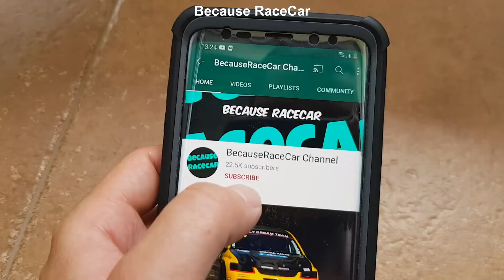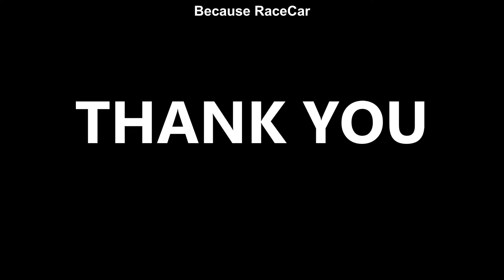Bmw E36 Coupe 325 Turbo Redbull Drift Metro 2022 Race 2